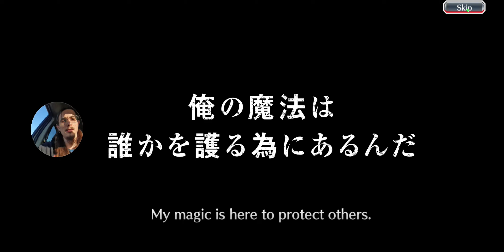XMAS RESPECT MULTI 💥 150 ORBS 💥 Christmas Summons: Dream Parade 🔥 Yoruichi & Halibel Waifus 🔥 ブレソル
Bleach Brave Souls Christmas Summons Dream Parade!

Save Orbs for Future TYBW & SAFWY Banner! Pernida HYPE!

- Official Mayuri (Vasto Lorde).
- Diki (Hollow).
- Julian Martinez (Hollow).
- Marcos Vázim (Hollow).
- Nakz Tamariki (Hollow).
- SBY (Hollow).
- Paul (Hollow).
- AlphaGino (Adjuchas).
- Kahoru (Hollow).
- Saikyou (Gillian).
- Getsuga Kao (Gillian).
- Deathsmasher (Hollow).
- SaNn (Hollow).
- Gustavo Luna (Hollow).
- Roberttt (Holllow).
- DoDo (Hollow).
- DanielO (Hollow).
- Russkli (Hollow).
- MasterRed (Gillian).
- Xuhen (Guillian).
- Martín Cardenas (Guillian).
- ELPSY (Hollow).
- Dante Arias (Hollow).
- New Universitas (Hollow).
- Chango (Guillian).
- Iñaki Arriaran (Guillian).
- Suika chan (Hollow).
- Zangetsu's Son (Hollow).
- Kosz Hiro (Hollow).